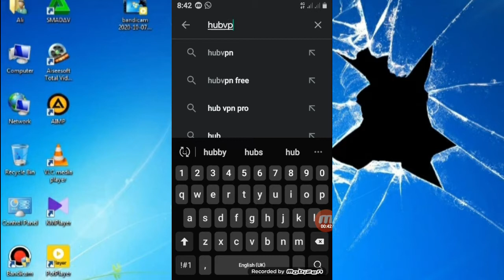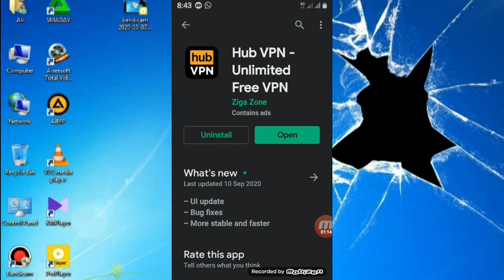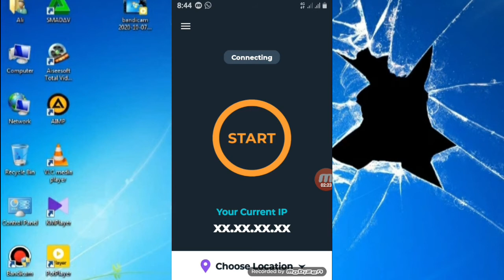How to play Tik Tok After ban in Pakistan 2020|Different Hacker | ٹک ٹوک بند ہونے کے بعد کیسے چلائیں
ٹک ٹوک پاکستان میں بند ہونے کے بعد کیسے چلائیں

How to play Tik Tok After ban in Pakistan | Different Hacker

  ٹک ٹوک بند ہونے کے بعد کیسے چلائیں

Tik TOK Pakistan main band hone ky baad kaise chalaye

How to play Tik TOK Pakistan

How to open Tik TOK Pakistan

2020

2021

Different Hacker